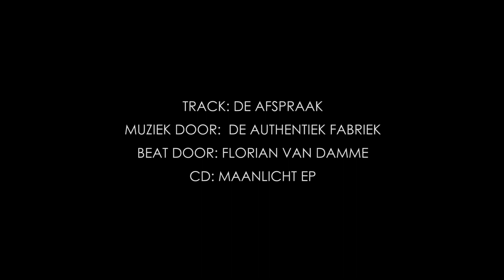De Authentiek Fabriek - De Afspraak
De afspraak van De Authentiek Fabriek is de eerste single van de Maanlicht EP welke rond Maart 2014 zal verschijnen. De clip is geproduceerd door Bombinglab en Florian van Damme neemt de beat voor zijn rekening.